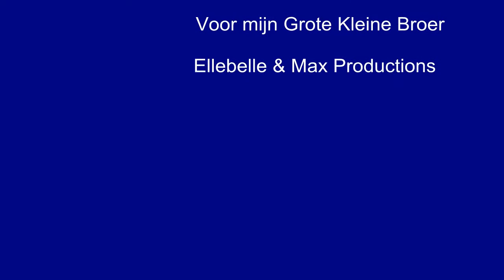Afscheidsconcert Roberto Totally Oversaxed van BZB 2011.avi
Highlights of april 9th 2011: Roberto Totally OverSaxed; Roberto Totally Overdoedelsaxed; Roberto Totally Thinwhistled, Roberto Totally Loss, Roberto Totally Lost, and in the end  ... Roberto Totally Overwhelmed.
Thanks to the Partyband BZB for this wonderful evening!